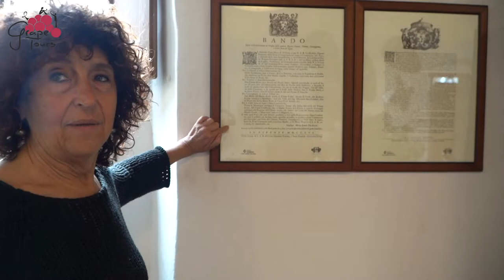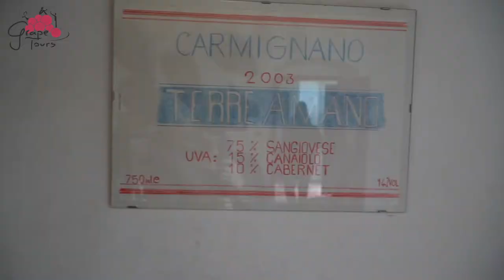Grape INSIDERS: Fattoria di Bacchereto in Carmignano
Discover the are of Carmignano at Rossella's Fattoria di Carmignano where biodynamic farming as at the order of the day.